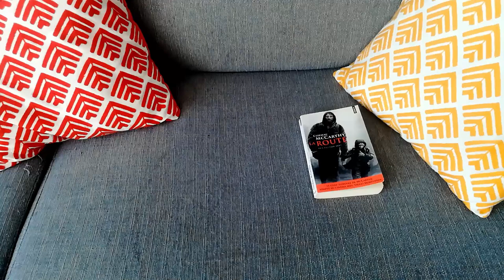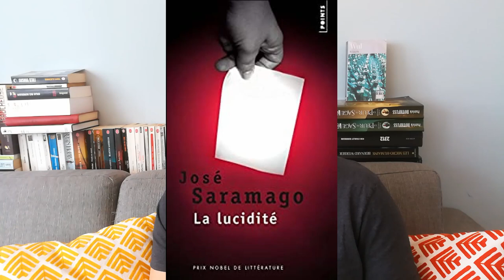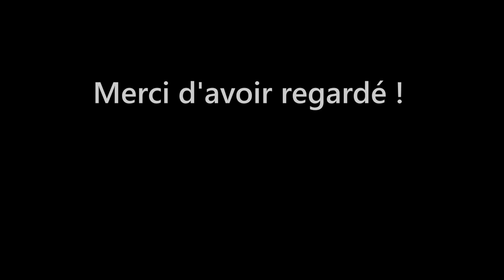Dieux bizarres, Crises de lucidité, Ventilateurs géants : NIOURK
Salut les amici !

Pour la première vidéo de la chaîne, on découvre (ou redécouvre) Niourk, roman SF de Stefan Wul publié en 1957.

Installez-vous confortablement.
C'est parti !

! ATTENTION SPOILS !
Les Pitchs Fantastiques, dont cette vidéo sur Niourk, son préparés à base de spoils.

Vous êtes fantastiques.